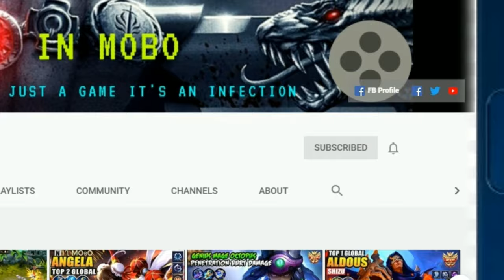KARRIE NEW EPIC SKIN GILL-GIRL (A ARROGANT WARRIOR) | FULL LOOK+GAMEPLAY | ULTRA 2K & 60 FPS